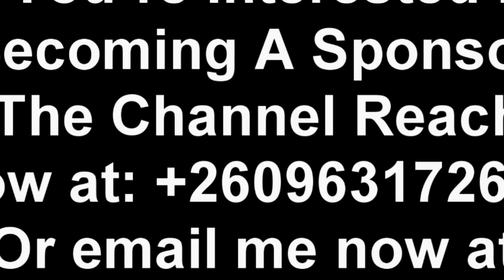Hon Mumbi Phiri Has Been Released. She’s Free Now “Watch This”